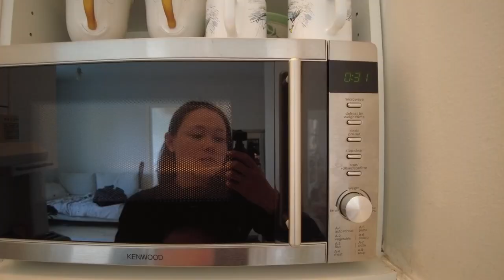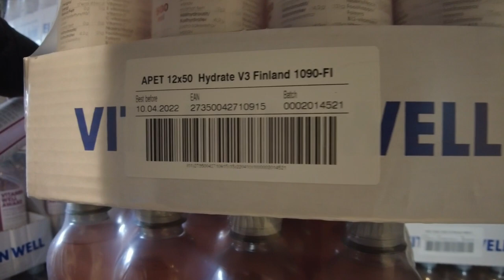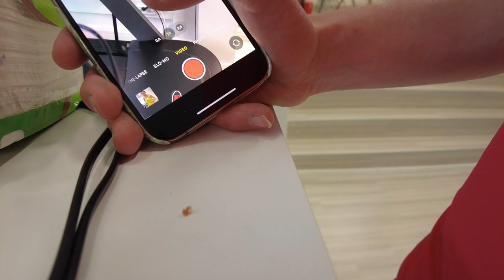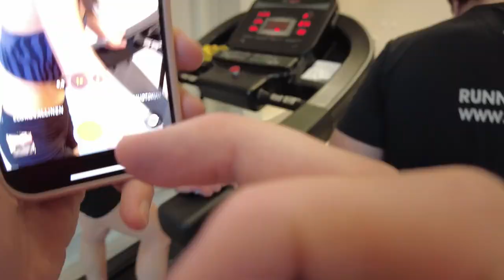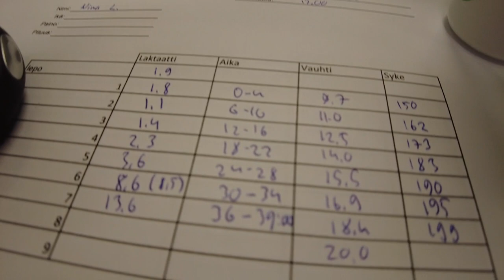Juoksijan tasotesti🏃🏻‍♀️📈 | VLOGI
Tervetuloa seurailemaan mun testauspäivää!

Juoksijan tasotesti matolla.🏃🏻‍♀️📈Pääset näkemään testaustilanteen, sykkeet, vauhdit ja laktaatit. Myöhemmin availen testin tuloksia.📊
Tasotesti: Runner’s High

🏃🏻‍♀️nninaemiliaa
🏢runnershighoy